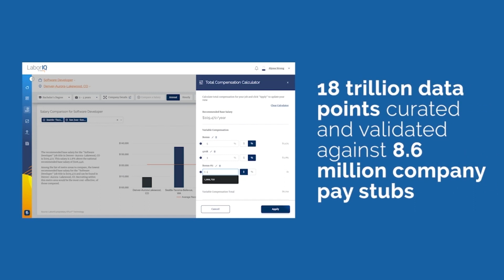Compensation by Job Title & City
Get instant, market-driven annual and variable compensation for 20,000+ job titles, giving users the ability to uniquely customize a compensation package for any job and industry.